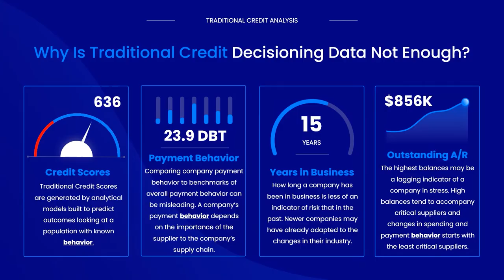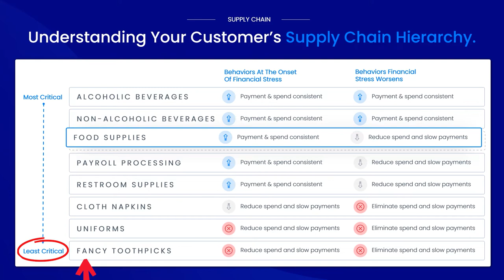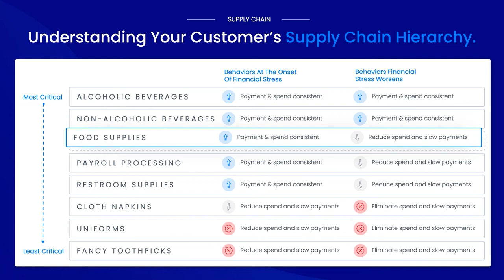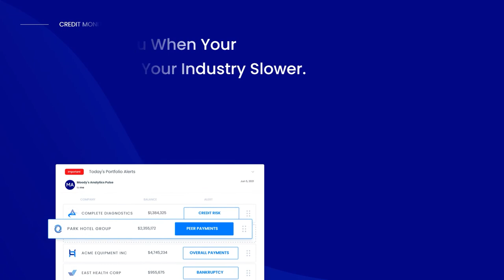Supply Chain Analysis Improving Collections Prioritization I Moody's Analytics Pulse I Webinar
Learn what the supplier and client relationship means to the risks associated with credit.